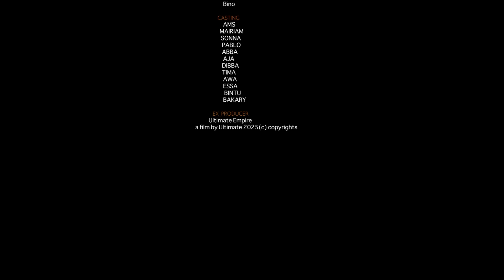K A N U_F O L L O || EP02 || Starring Manding Stars latest Mandinka Drama | Gambian Films 2024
🇬🇲 © Gambia 2024